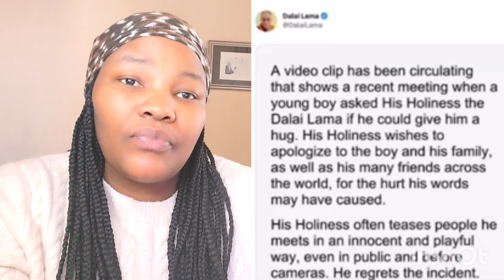Dalai lama goes viral for asking a boy to suck his tongue 😛 😱